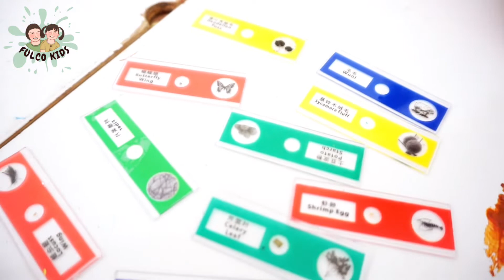KIDS MICROSCOPE EDUCATION REVIEW BY FULCO KIDS